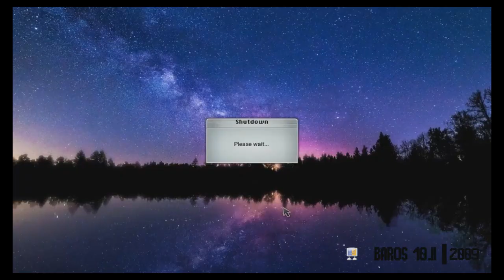(REQUESTED/YTPMV) BarOS Scan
Requested by @beckic730